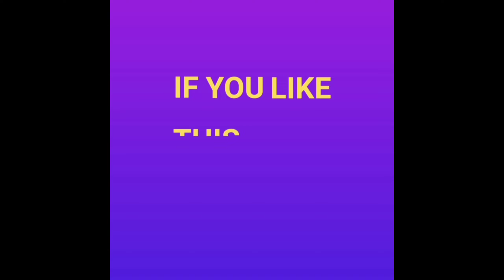Intresting facts no 2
Intresting facts no 1